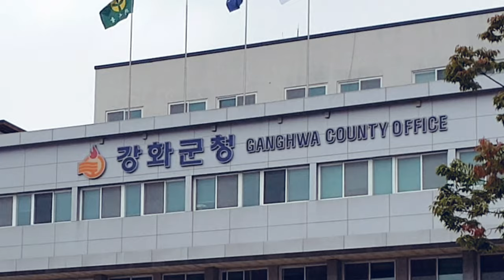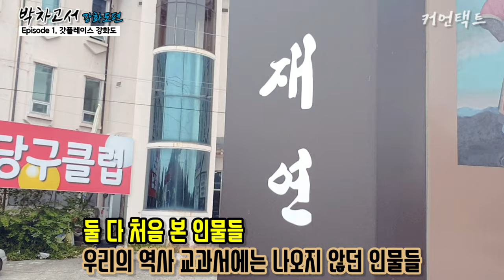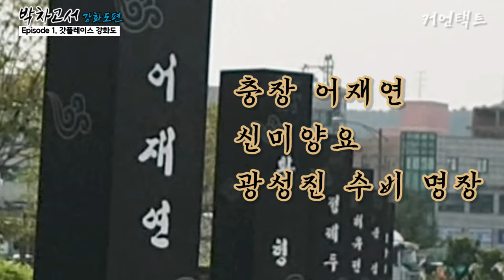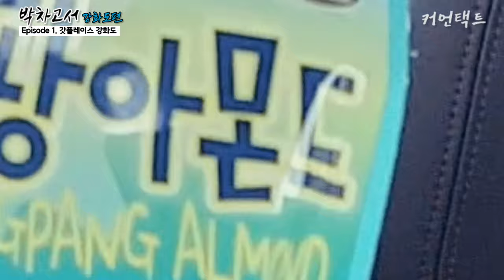[SUB] ep1_ 핫플레이스 tmi 국내여행 강화도 : 나만의 캠핑 시크릿 비박지를 찾으려면 그 지역부터 분석하라!!😎 강화도 여행 | 연미정 | 여행 브이로그 | 강화도 역사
박차고서 콘텐츠 공식 1호 영상이 되겠네요~

[인스타에선 각 영상별 스틸컷을 볼 수 있습니다]